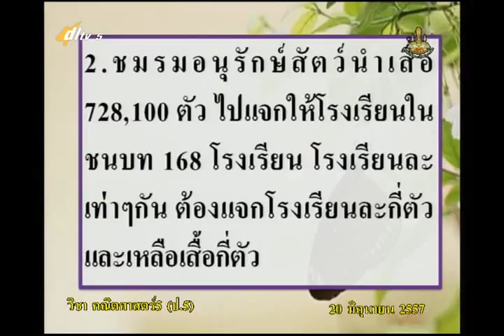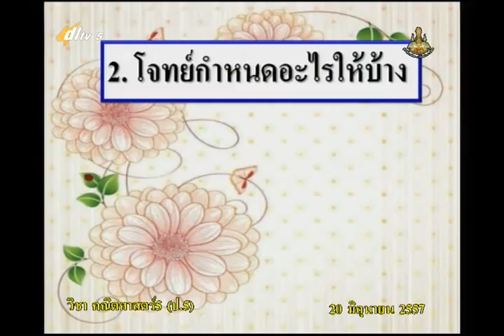025C+5200657+ค+โจทย์ปัญหาการหารใกล้ตัวเรา+mathp5+dl57t1